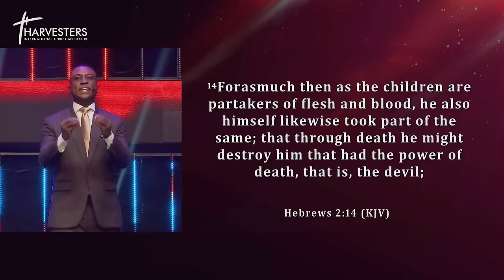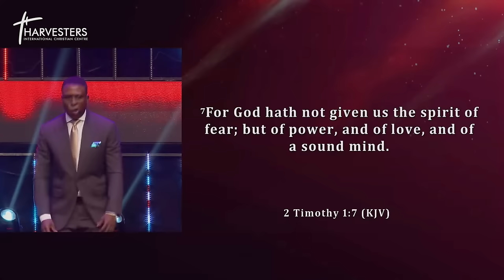The Greatest Enemy of your Success | Ps.Bolaji Idowu,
⁃ DSTV 259
 ⁃ GoTV 98
 ⁃ Startimes 198
 ⁃ MyTV 17
 ⁃ FreeTV 744

UK Residents: Harvesters International Community
Business Account No: 57763121
Sort Code : 040372

Canadian Residents:
Interac e-transfer

Direct Deposit
Account name: Harvesters International Christian Centre
Bank: TD Bank
Transit number: 30582
Inst number: 004
Account number: 5031634

South African Residents:
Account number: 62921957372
Name of Account: Harvesters Africa Empowerment Foundation.
Bank: First National Bank.